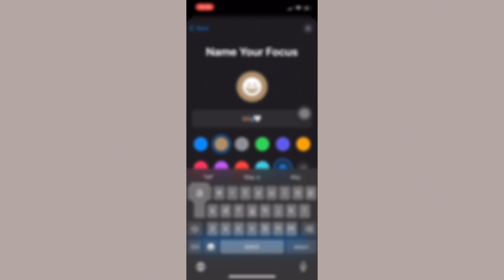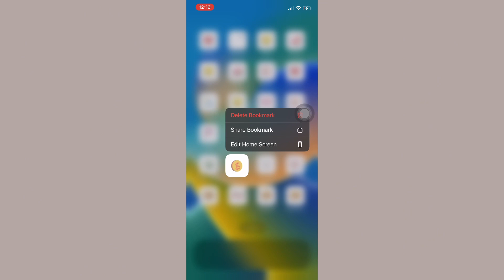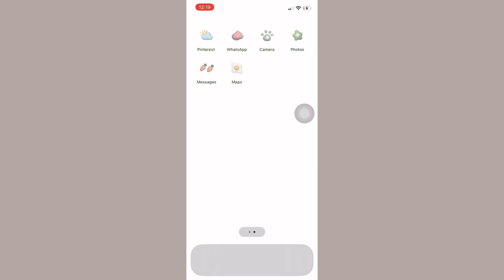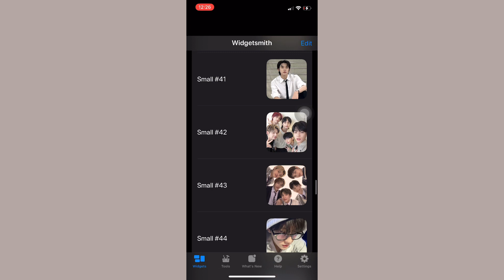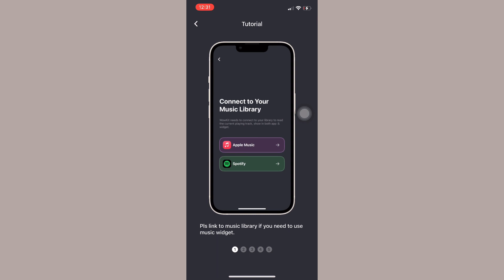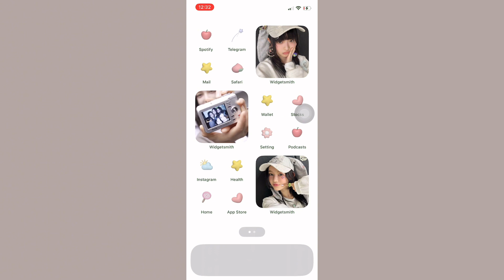Decorate/customize my new IPhone 12!! (Customize homescreen&lockscreen) SIMPLE DESING 🤍🌷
Hello,hope u enjoy this video! Sorry for long time didn’t upload videos.. I being busy lately..

Anyway hope u enjoy!! And who’s know u get idea to customize ur iPhone!! 🤍🤍